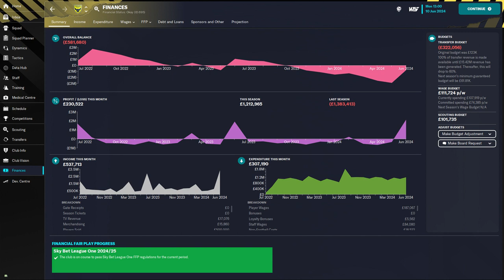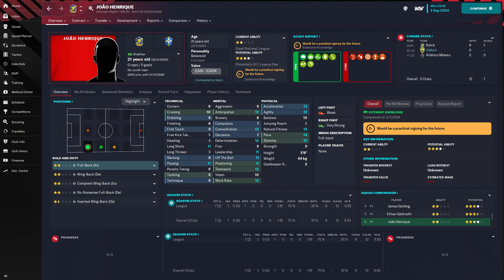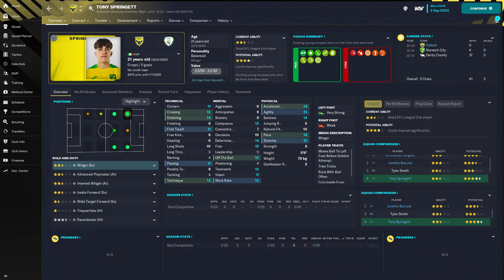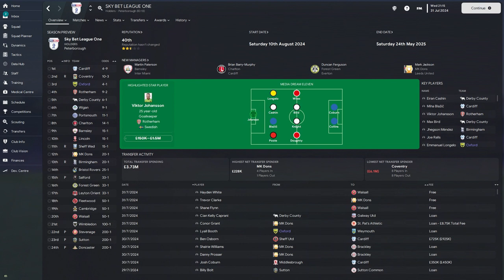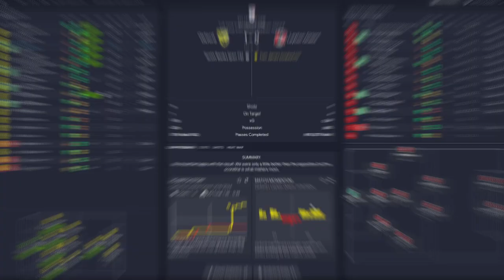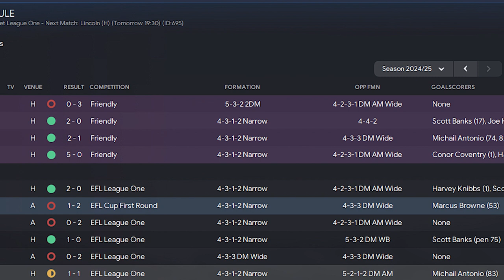A MAJOR summer overhaul & season 3 begins | Educating the League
We're the manager of oxfordunited in fm23 and today we've had A MAJOR summer overhaul & season 3 begins. As a legend joins can we put the pain of last year behind us??